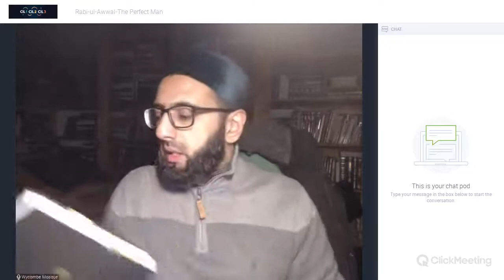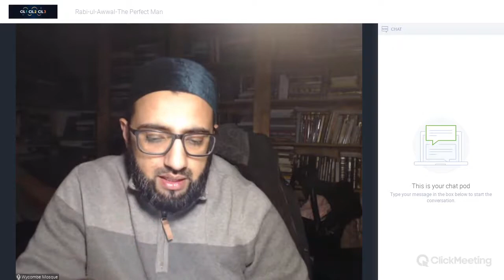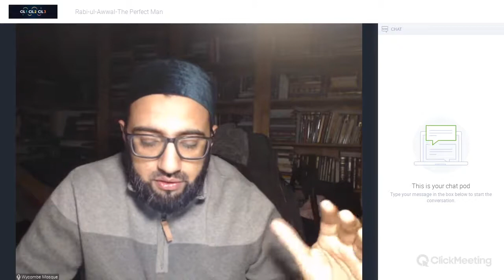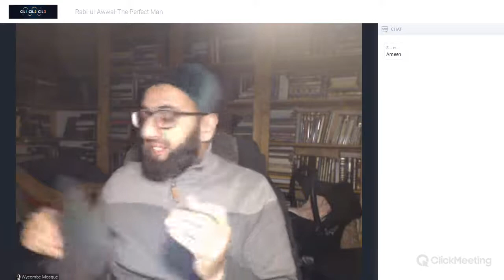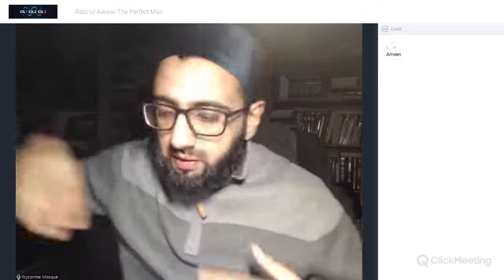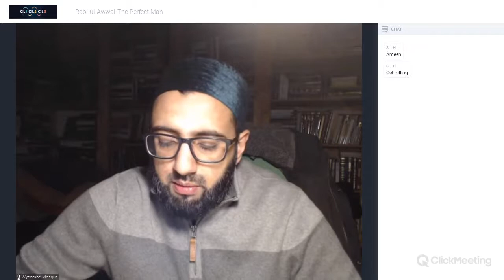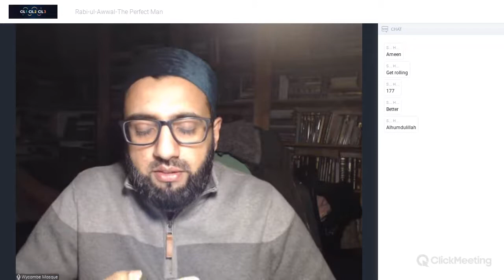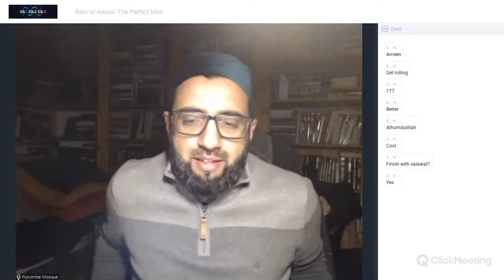33-The Perfect Man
1. MUHAMMAD THE PERFECT MAN
This book is considered one of the best about the sublime perfections of the Prophet Muhammad, peace and blessings be upon him. Written by the leading Islamic scholar of recent times – Sayyid Muhammad ibn Alawi al-Maliki al-Hasani of Mecca, it is presented in English for the first time. The first edition was a huge global success and sold out, we are privileged to release the second edition.
This book will transform your relationship with the Beloved Messenger ﷺ and give you insights into the perfections of the Perfect Man ﷺ.

2. DALAI'L AL KHAYRAT
Dala’il al-Khayrat is unquestionably the most celebrated manual of Blessings (salat) on the Prophet (Allah bless him and give him peace) in history. From the time of its authorship in fifteenth-century Fez by the Moroccan Shadhili sheikh Muhammad al-Jazuli (d. 870/1465), it swept throughout the whole of the Islamic World from North Africa to Indonesia.

3. THE COMMENTARY OF THE BURDAH OF IMAM AL-BUSIRI
Ever since its composition in the seventh Islamic century, by the poet, scholar and spiritual master Muhammad b. Saʿīd al-Buṣīrī, al-Kawākib al-durriyya fī madḥ Khayr al-Bariyya (‘The Celestial Lights in Praise of the Best of Creation’), more commonly known as the Burda, has been a mainstay of the Muslim choral tradition from East to West. It is the quintessence of devotional praise and expression of passionate love for the Prophet (Allah bless him and give peace), for both the expert and layman. It adorns architecture throughout the Muslim lands and also found a place on the walls of the Prophet’s Mosque in Medina.

Dozens of commentaries and glosses on the poem have been written, by such luminaries as Ibn Ḥajar al-Haytamī, ʿAlī al-Qārī, al-Bājūrī and Shaykh-Zādah. This indicates its widespread acceptance within the mainstream Muslim scholarly tradition and unquestionably dispels the doubts that some have raised about the poem’s content. While a plethora of material exists in Arabic, Urdu and Persian, no complete commentary on the Burda has hitherto been written in or translated into English.

Inspired by this rich heritage of his predecessors, Shaykh Ibn ʿAjība d.1224 AH [1809 CE] in al-ʿUmda fī Sharḥ al-Burda (‘The Mainstay: a Commentary on Qaṣīda al-Burda’) beautifully elaborates on the poem taking the reader to the heart of the author. He comprehensively explains the meanings of each couplet and gleans beneficial spiritual lessons from it. For every reference in the Burda to events in the Prophet’s life, the author cites the primary texts that mention them and offers valuable details and enlightening clarifications of areas of possible confusion. It further offers the reader beautiful imagery and aesthetic refinement that perfectly complement al-Buṣīrī’s ode.